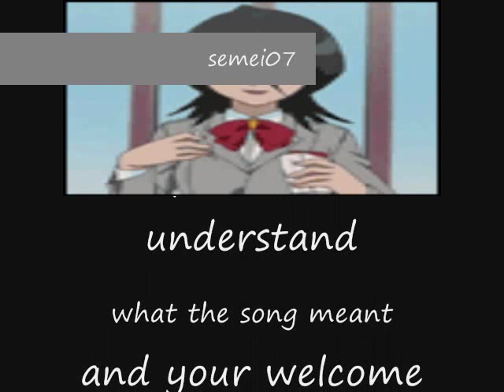bleach -ding dong song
i just had to do this song it was so hilarious..
lol
well opefully you like it^^

okay guys im down by alot point this person that is in first place has 561 votes via twitter and google+ and rising.
i need more votes than this person! i only have 267 votes i need more please please vote for me!
if i get even at least 2000 votes i could win first place! please vote for me!
please please please vote for me here i need twitter,facebook, and google+ votes!
please vote for me and have your friends vote for me too!!! spread the word i need over 2000 votes!
please help me even if you don't know me please just vote!